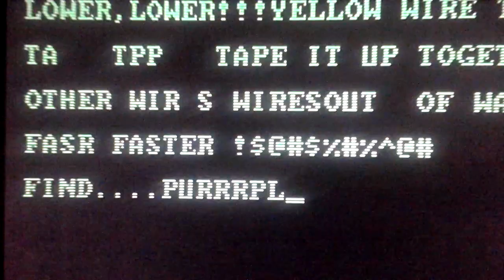Short circut 2 repairing